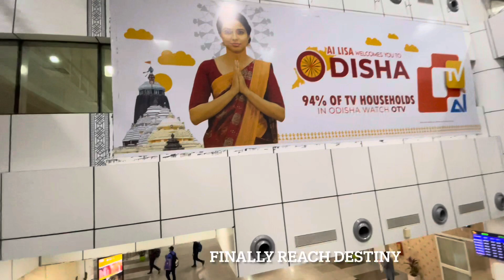Majnukatila|| meeting with my friend after years